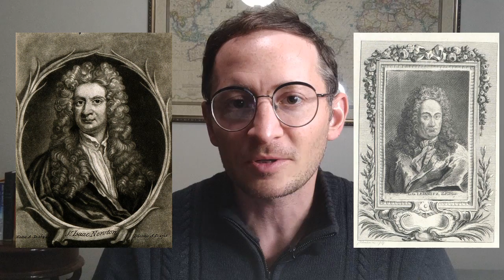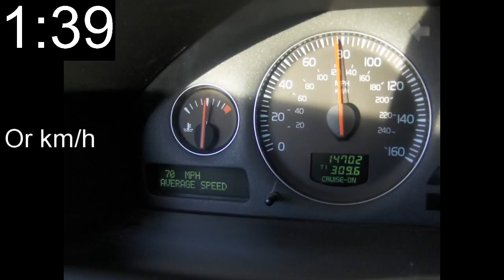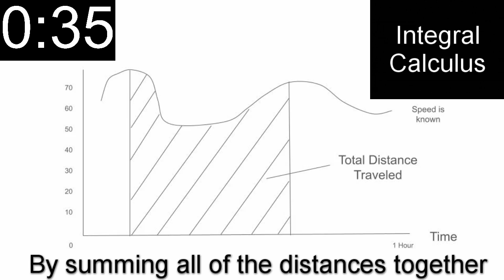What is Calculus? Let's Find Out in Just 2 Minutes!!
Math… Has been around for a while, possibly dating back to tally markings found on a bone in a cave. But much more recently calculus, a fairly complicated but wildly practical branch of mathematics, was developed and has helped us understand, and therefore better analyze the relationships between related concepts.

Join us in this video as we both discuss some of the background behind Calculus, as well as the function that it serves in the world today. While not exactly at the core of recreational topics, Calculus plays a huge role in countless aspects of economics, science, and anything that stems from stem (get it) learning. So if you have ever been curious about how it works or why we use calculus, join us in this video!

Time Stamps:
Introduction: 0:00
Context: 0:58
2-minutes on the theory of how calculus works - 3:04
Outro - 4:57

a href=" title="location icons"Location icons created by IconMarketPK - Flaticon/a